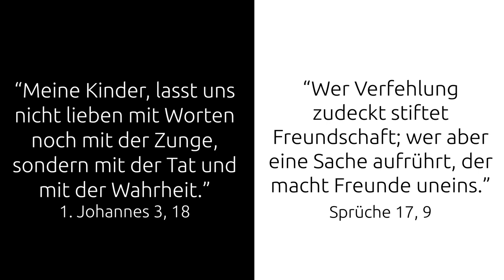Die Freundin, das Virus, der Konflikt ... I Jim´s Dilemma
Es ist einfach der Hamma, wenn man endlich jemanden gefunden hat, bei dem man fühlt, dass "BFF4ever" kein seelenloser Hashtag ist, sondern dass man wirklich für immer befreundet bleiben wird. Das war allerdings vor der weltweiten Pandemie, die uns nicht nur schon seit einem Jahr auf Trab hält, sondern auch wie ein Riss durch unsere Gesellschaft geht. Und auch vor Freundschaften nicht Halt macht.

So wie bei meiner Freundin und ihre besten Freundin. Aber schau es dir selbst an. Was würdest du tun? Oder hast du so etwas sogar schon mal erlebt? Wie hast du es gelöst? Und hast du vielleicht sogar einen Rat für sie?

Danke an die talentierte Illustratorin @arts_withpassion 🙂